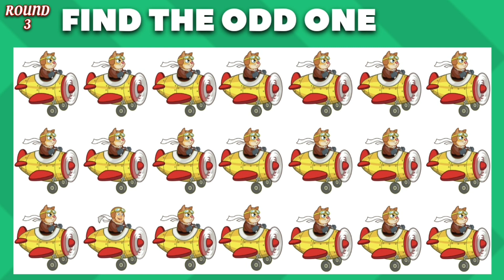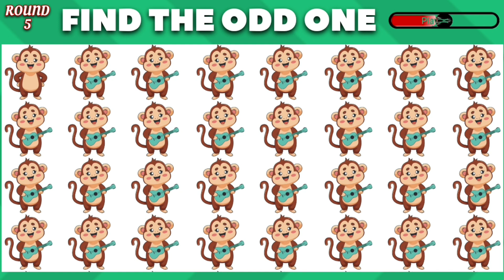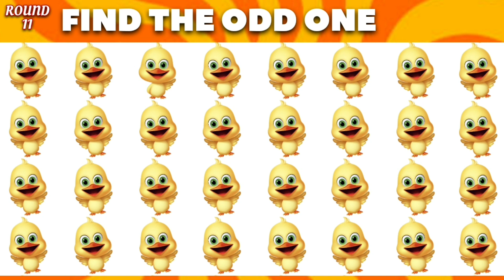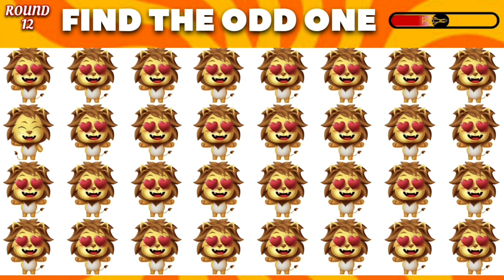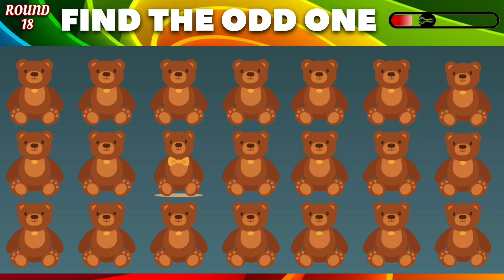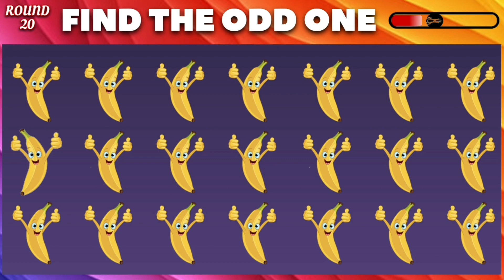FIND THE ODD ONE || odd one puzzle #5 || Play FN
FIND THE ODD ONE || odd one out || Play FN |

Hii.